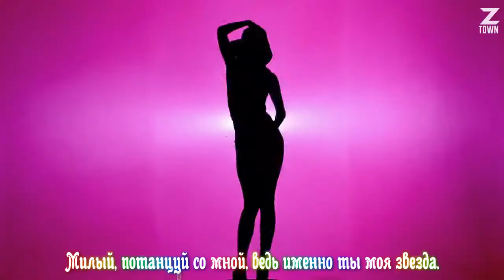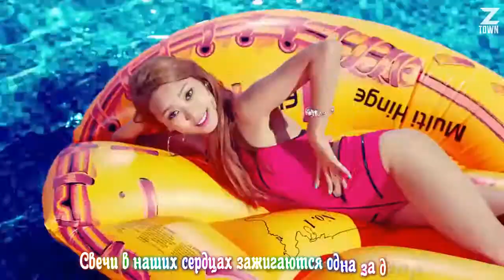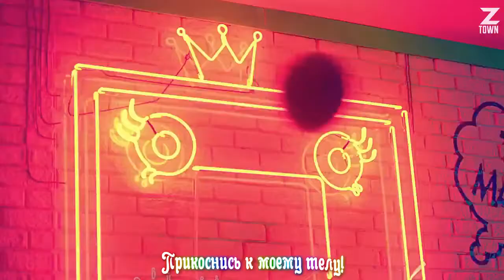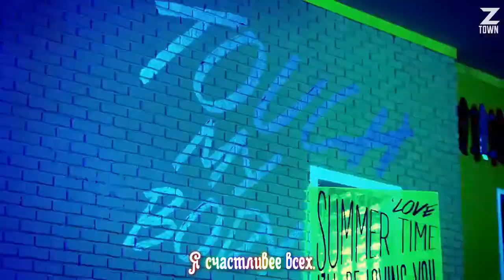SISTAR - Touch my body (рус. саб)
Перевод "Zipϟper"